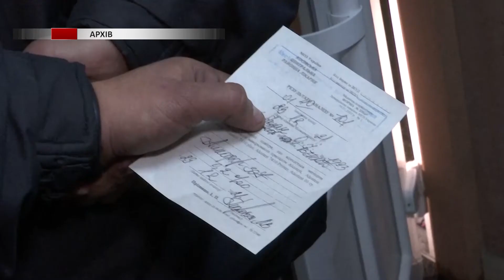Служба ДСНС перевірить стан пожежної безпеки у лікарнях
Пожежна безпека у лікарнях. Нині на Прикарпаття 26 медичних закладів, у які госпіталізовують хворих з коронавірусом. Після пожежі у Косівській ЦРЛ надзвичайники взялись перевіряти систему безпеки у всіх. Подробиці – у сюжеті.